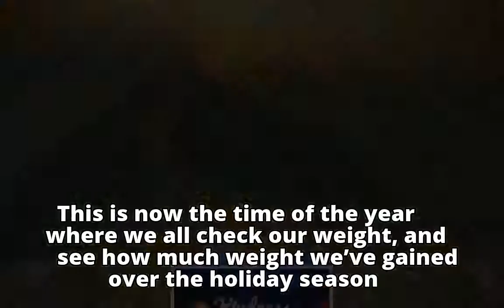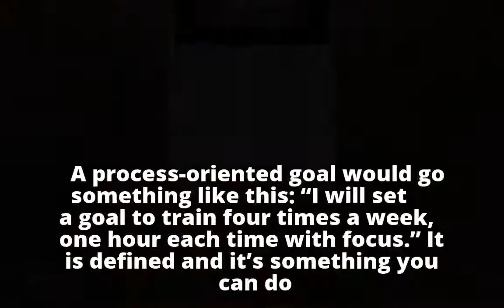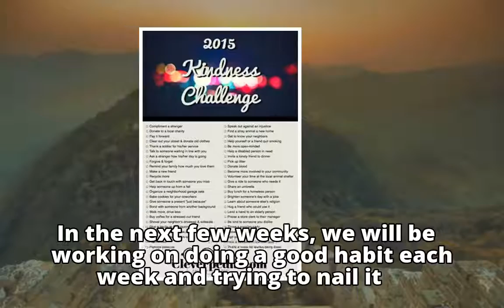Making your New Year’s Resolutions countMaking your New Year’s Resolutions count